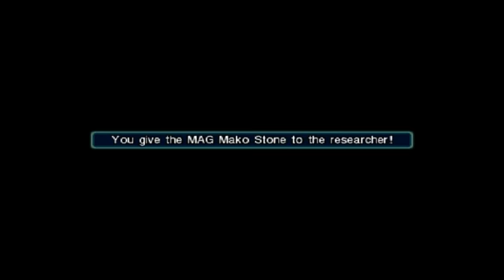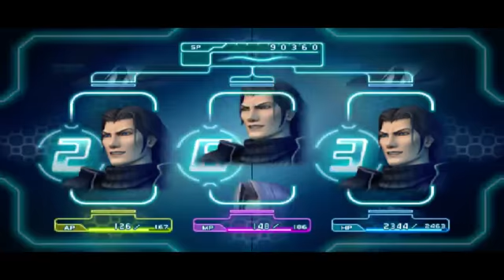CRISIS CORE FINAL FANTASY VII PART 14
VISITED THE MATERIA ROOM AND DID SOME SIDE MISSIONS